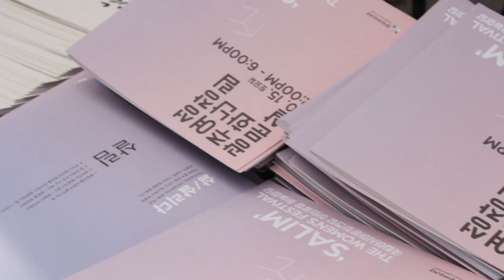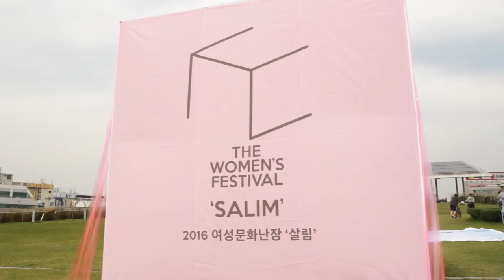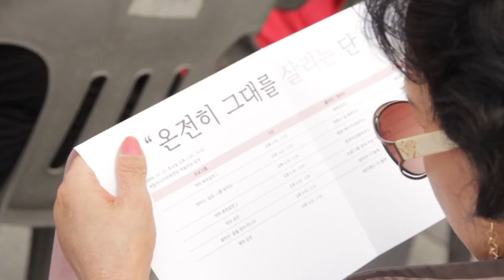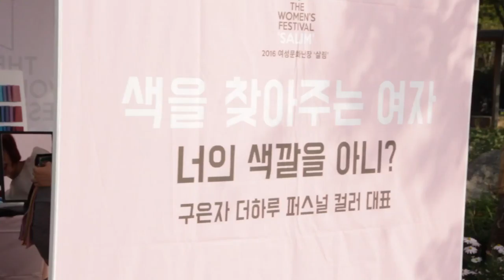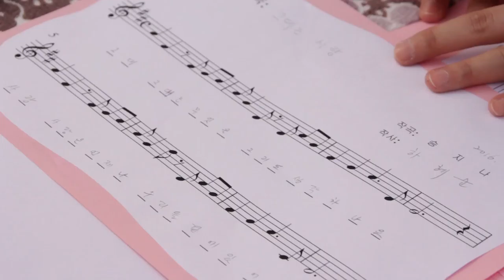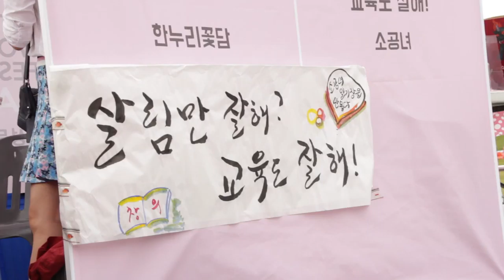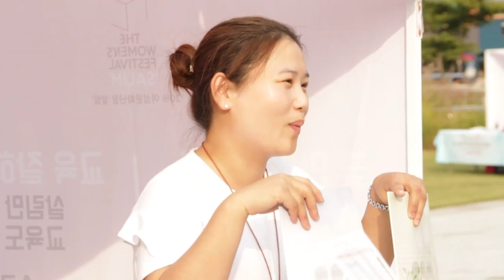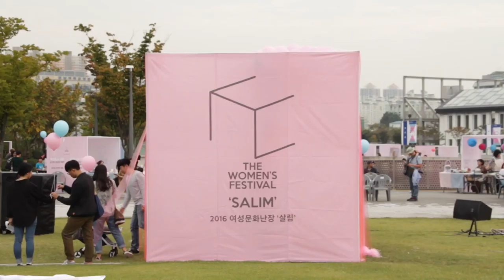2016 광주여성문화난장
광주여성재단이 2016년 10월 광주국립아시아문화전당 야외 하늘마당과 구름다리 일대에서 개최한 '2016 광주여성문화난장' 영상입니다.